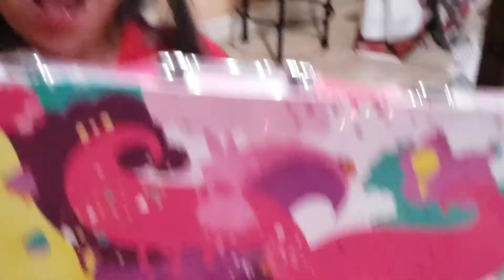Our Christmas 2019 🎄❤